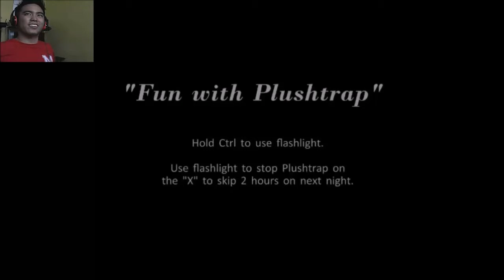SCARED BY A CUPCAKE! - Let's Play FNAF4 (Part 3)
cake walk gaming right here.